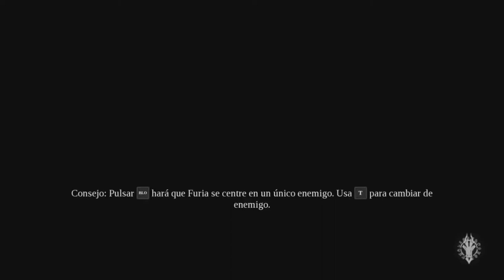El Grock /// Darksiders III #9